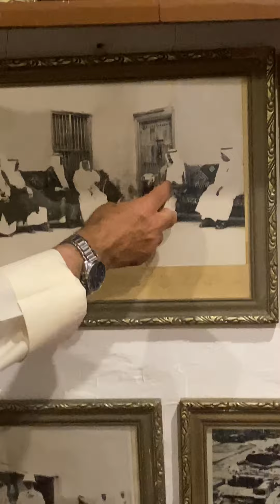في نفس المكان لكن زمن مختلف زياره سمو الامير الشيخ صباح السالم الصباح رحمه الله